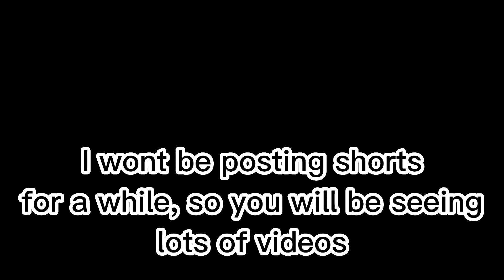Duo hardcore on crossroads (roblox tower defense simulator